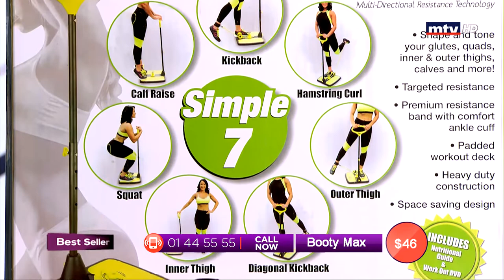Best Seller - 22/07/2019 - Part 2